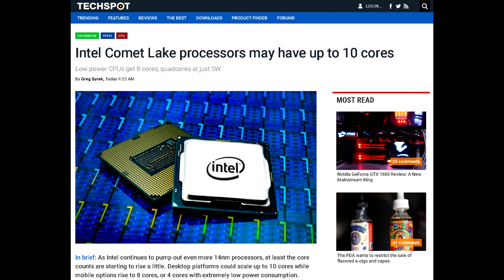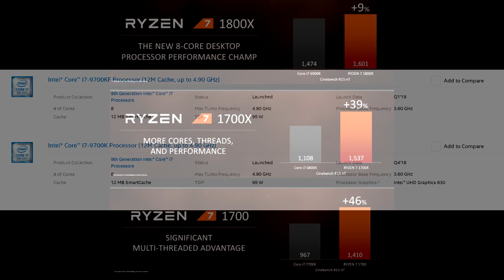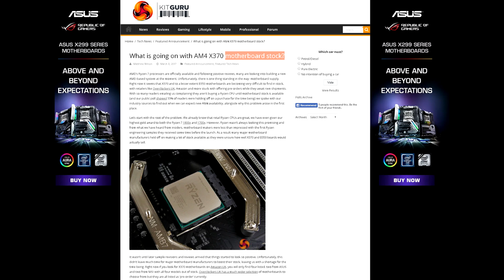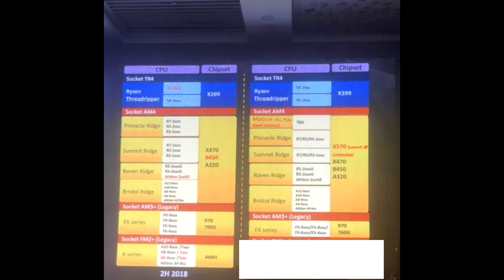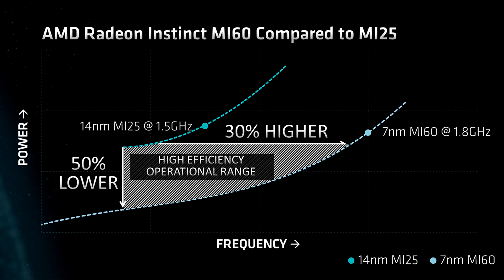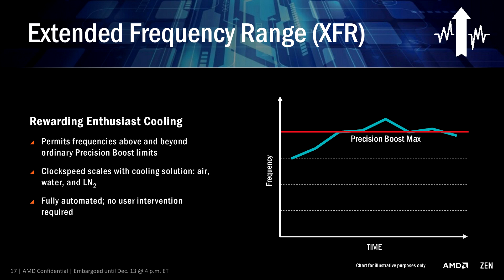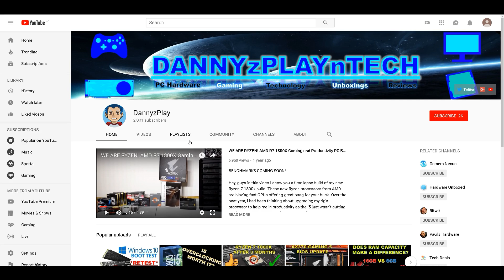New Information on AMD Ryzen 3000 Series CPUs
Hey guys in this video, I discuss some new Ryzen 3rd gen information I was able to obtain from a close source of mine.

System Specifications
CPU: AMD Ryzen 7 1800x
CPU Cooler: Noctua NH-D15 SE AM4
RAM: G Skill Trident Z 16GB(2x8GB) 3333MHz CL14
Motherboard: Gigabyte Aorus AX-370 Gaming-5
Graphics Card: EVGA GTX 1080 TI SC Black
SSD: Samsung 950 PRO M.2 NVME SSD (Boot Drive)
SSD2: Crucial MX 300 525GB
HDD2: Western Digital Caviar Blue 1TB
HDD3: Seagate Barracuda 3TB
PSU: EVGA SuperNOVA 750 G2 80 plus GOLD Power Supply
CASE: Corsair Carbide Series AIR 740
Monitor: BenQ XL2730Z 144Hz 1440P
OS: Windows 10 Pro 64-bit

1080 TI Benchmarks

Buy the new AMD 2nd generations Ryzen CPUs here
Ryzen 7 2700X
Ryzen 7 2700
Ryzen 7 2600X
Ryzen 7 2600
Ryzen 5 2400G
Ryzen 3 2200G